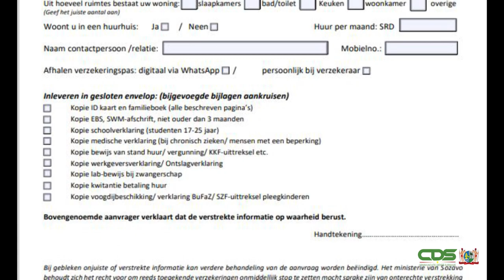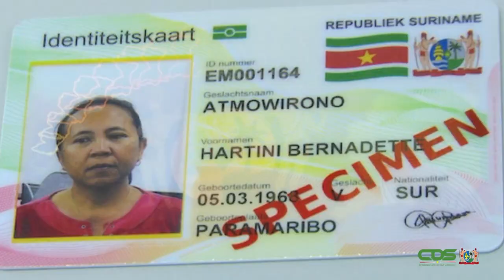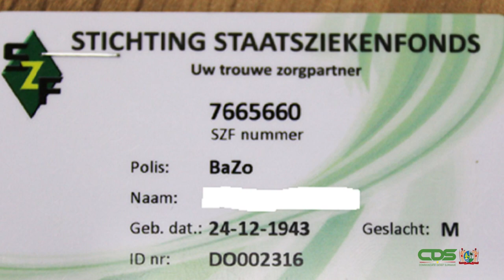GELDIGHEID BAZO- EN BZV-KAARTEN VERLENGD TOT 28 FEBRUARI 2021 JAVAANS